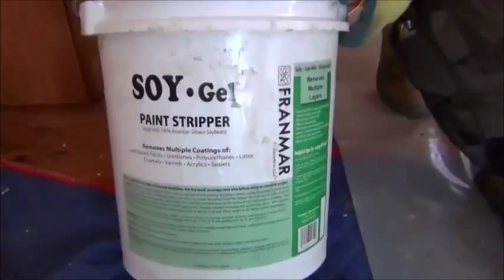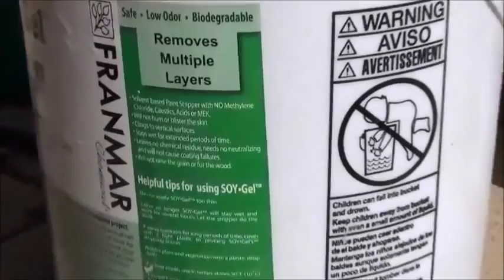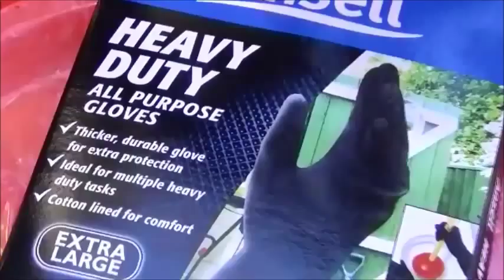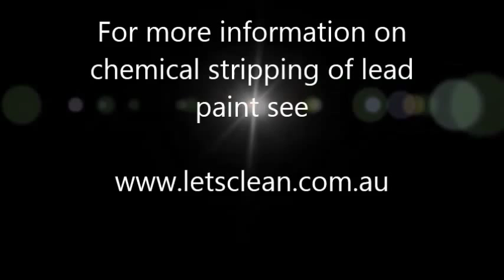Chemical Stripping of Lead Paint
SoyGel and Heritage No1 demo Video by Let's Clean Pty Ltd, Sydney Australia.
The Heritage No.1 Natural Paint Remover is a water-based poultice best suited for the stripping of old, lead-based paint. It removes multiple layers of paint off any surface and it does not contain any petroleum derivatives and all the ingredients are natural organic and/or natural inorganic materials.
Soy Gel Paint and Urethane Remover
Want a better way to remove paints, urethanes, acrylics, epoxies, and enamels without the back-breaking work of sanding and chiseling? Made from 100% American Grown Soybeans, SOY Gel does all that and more. Throw out the sand paper and put away the knee pads. Just put some SOYGel on the coating to be removed, allowing you to work on another project. Let SOYGel do the work, not you! Within minutes you can see the power of SOYGel start to lift the coatings, all while you spend time on other tasks. Not sure how many coats need to be removed? SOY Gel doesn't care. One coat, five coats, twenty coats, SOY Gel will remove them all and leave you smiling. In addition Soy Gel goes a long way, with one gallon giving you up to 200 sq. ft. coverage. That's THREE times the coverage of most traditional strippers!! With SOY Gel you won't have to deal with harsh odors that we all know so well with other strippers. No odor SOY Gel is the perfect helper for anyone wanting to remove paints, urethanes, and enamels.